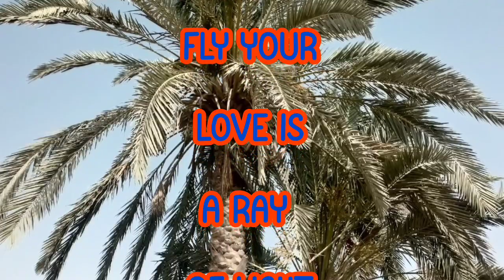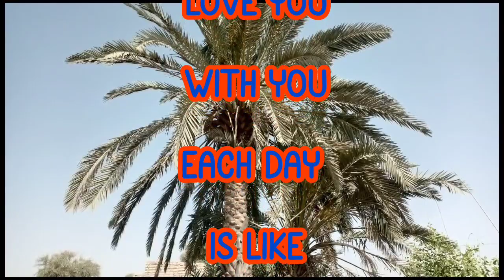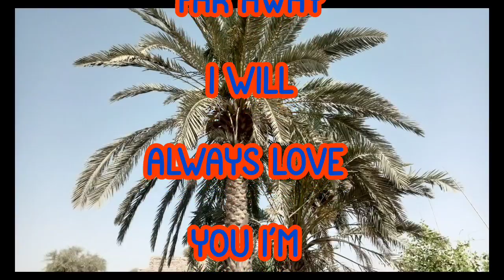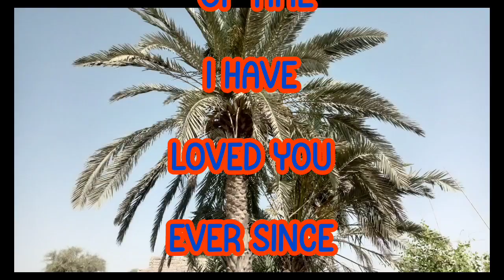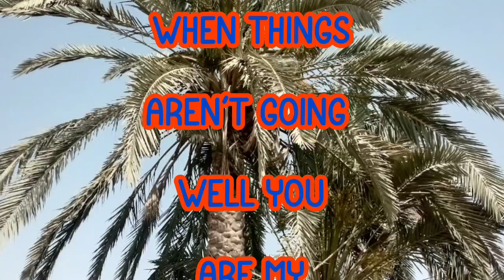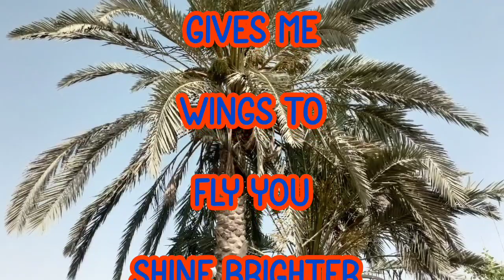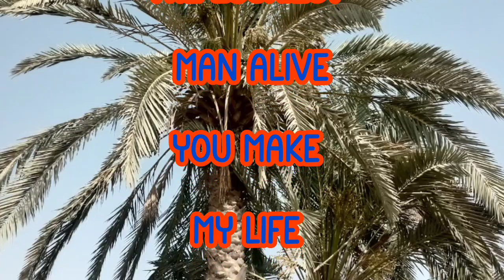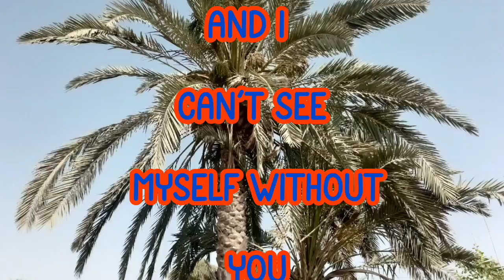New Fazza poems | Incomplete Life | English fazza poems | poems By Fazza